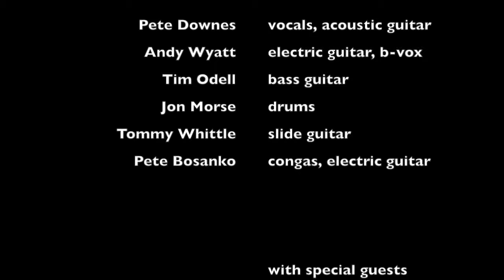KV ADP2015 Trailer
Video teaser for the Killer Voyage session from August 2015: Amphibious Dude Palace. Starts with Pete and Andy warming up in Lower Buttermilk Park, with "Happening Soon", improvised on the spot. Then there are a few moments from "Conjunction Function", and "Let's Hear a Little More" with the full Killer Voyage ensemble, also completely improvised.